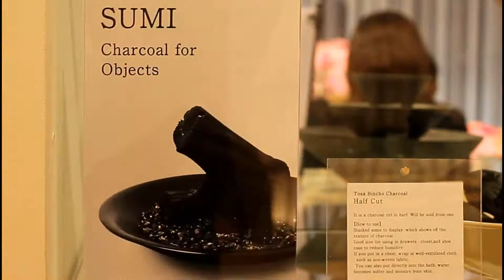Francfranc Vivocity Flagship Store | SUPERADRIANME.com